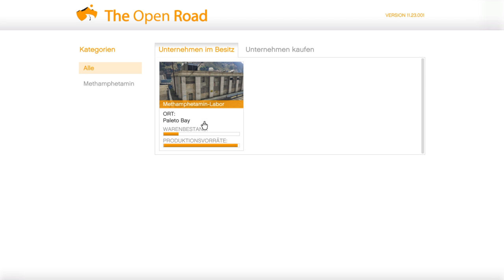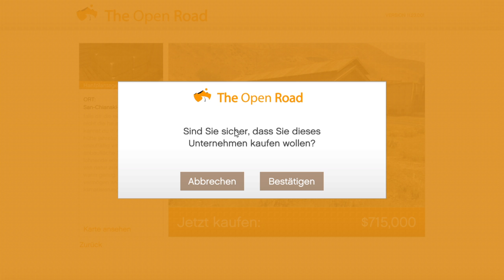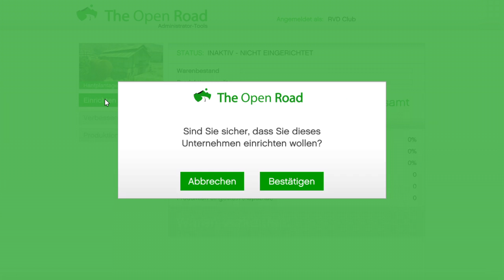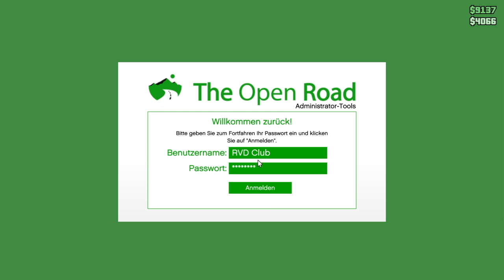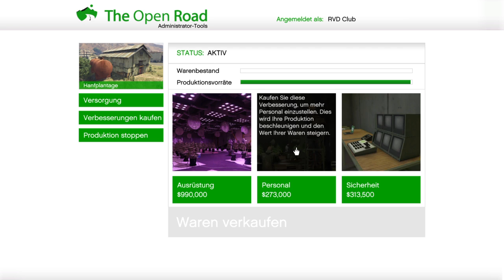Grand Theft Auto V_20180908201559